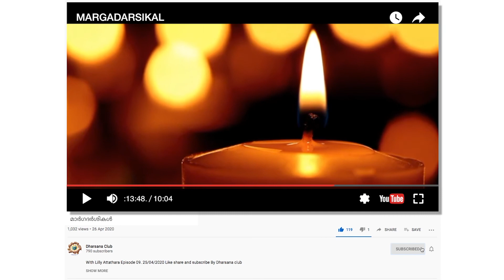MARGADARSIKAL മാർഗദർശികൾ Episode 372 SUJATHA